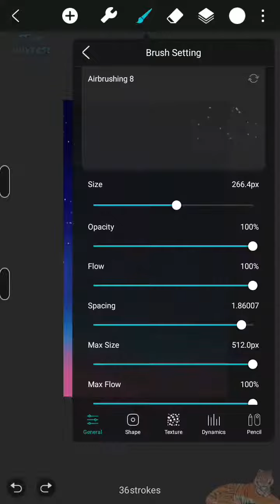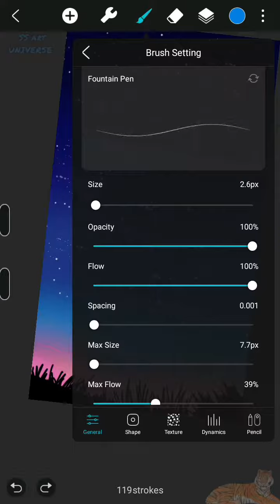digital art landscape on huion sketch with fingers